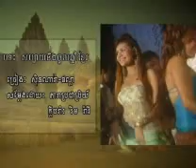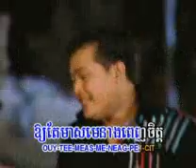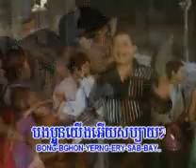Sner Bors Chet Aangai.avi